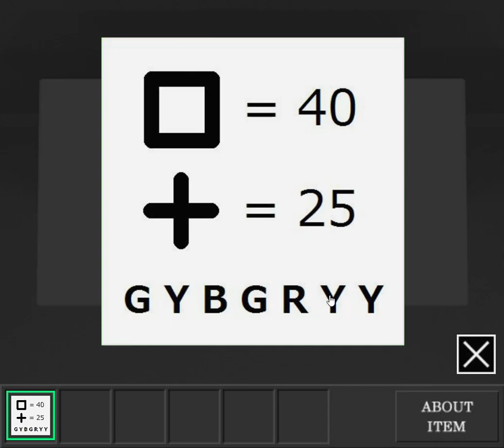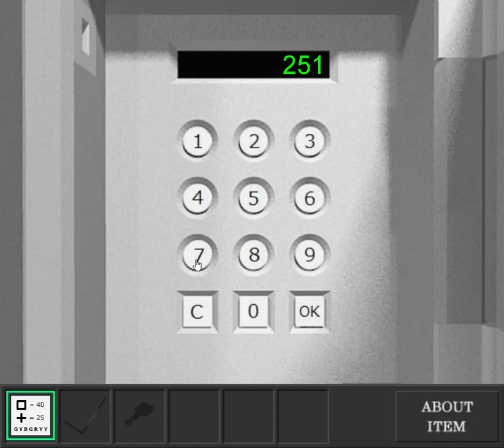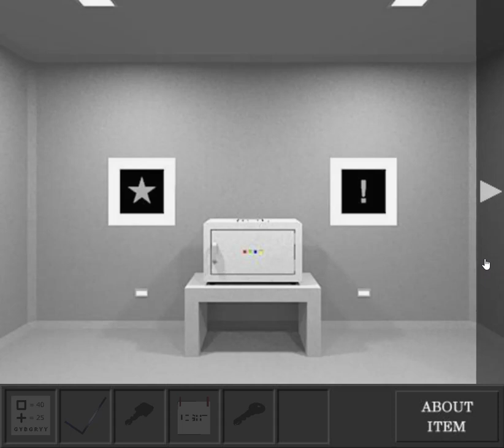[Hottategoya] Escape from the Room with a Futuristic Gate Walkthrough